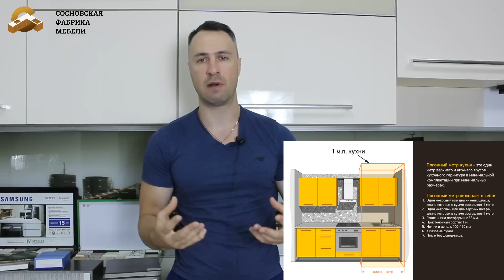Метр погонный кухни. Что это такое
На канале Сосновская фабрика мебели могут содержаться упоминания и ссылки на Facebook и Instagram, ресурсы принадлежащие компании Meta, деятельность которой запрещена в РФ. При этом, вся информация и ссылки на Facebook и Instagram размещены до запрета деятельности Meta на территории России. На канале Сосновская фабрика мебели отсутствуют запрещенные в связи с их содержанием материалы и/или ссылки на такие материалы.
Друзья, в этом видео я подробно расскажу что такое метр погонный кухни и стоит ли ориентироваться на его цену...